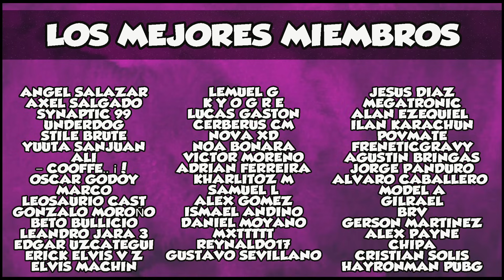WILD RIFT - S11 - SIVIR ADC - EL PEOR JUNGLA QUE VI EN MI VIDA